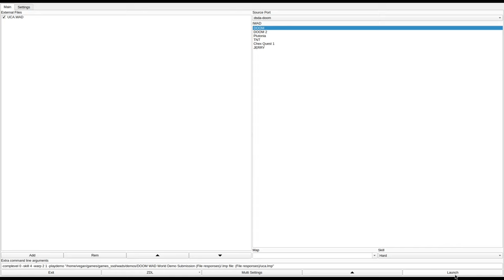DOOM 1 - UCA.WAD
called "Deimos Moon Base, Anguilla Crater" in the /idgames FTP.
created by Eddie Nguyen on May 30th, 1994.
from the .txt file included with the WAD:
"Welcome to uca.zip. This mission replaces e2m1. This is also the first WAD I've constructed, using DEU5.1 and BSP1.0. I hope you enjoy it. If so, or if not, please give me feedback so I know how to make my next one even better.

This is a slightly revised version of UCA. Players probably won't notice any real changes in gameplay. Anyways, UCA now supports coop player mode but NOT deathmatch. I probably wouldn't have bothered to upload this revised version, except that the original uploaded version somehow "disappeared." So, I am re-uploading, and why not make a few small changes? :)

UCA is challenging, but definitely possible to complete. Believe me, I've play-tested it often enough. :-)"